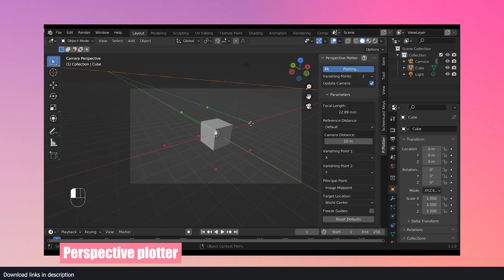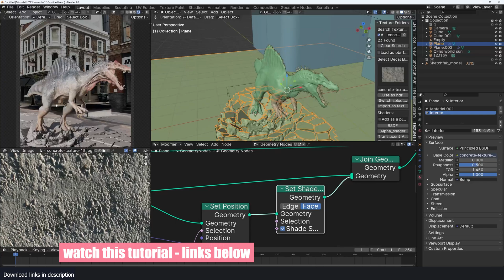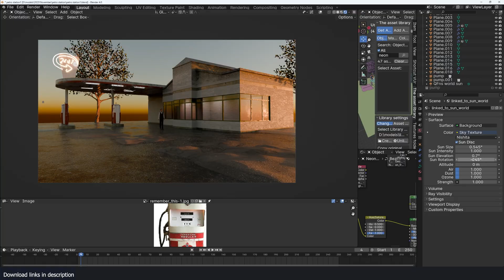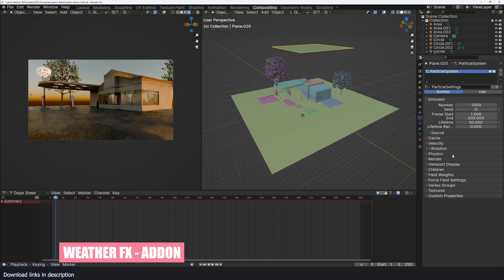New blender 4 0 vfx tools addons and extensions